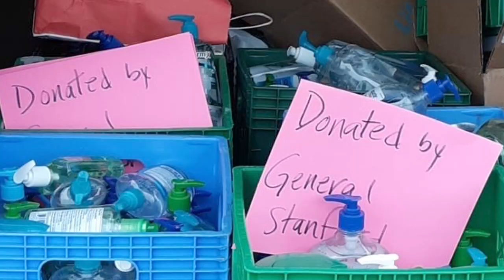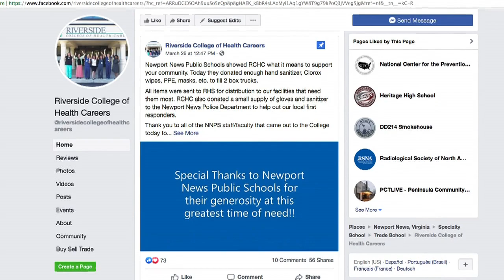NNPS Schools Donating Medical Supplies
Schools Donating Medical Supplies 2020